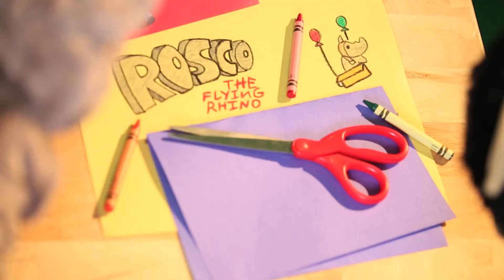Rosco The Flying Rhino - Pitch Video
This is our pitch video for our new short film "Rosco The Flying Rhino".  For more information on the film, please visit our